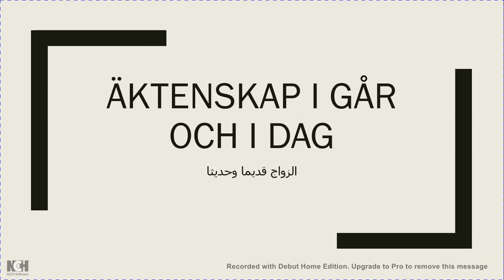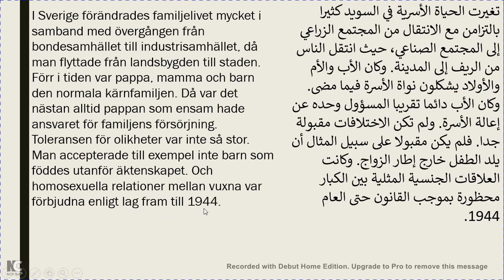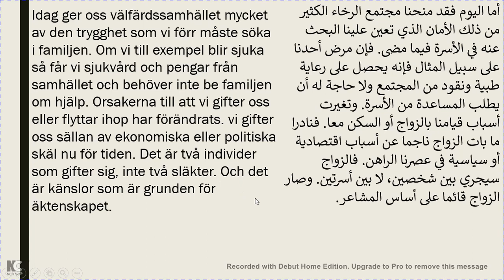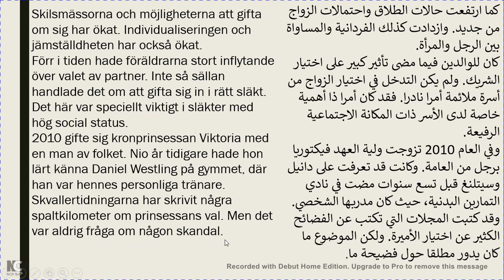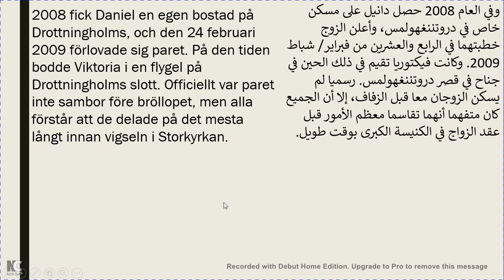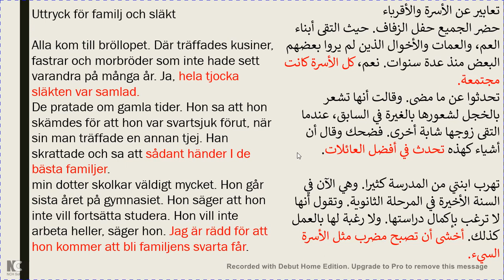äktenskap i går och i dag نص مترجم بعنوان الزواج قديما وحديثا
قراءة نص باللغة السويدية، تعلم كلمات جديدة والقواعد واللفظ الصحيح
نص يشرح عن الزواج بين الماضي والحاضر في السويد مع بعض التعابير المستخدمة في العربية وما يقابلها باللغة السويدية